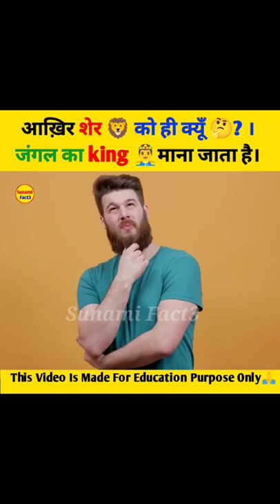आख़िर शेर🦁को ही क्यूँ 🤔?।जंगल का king🤴माना जाता है। Why only lion?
images in the video please let me know and I will be glad to credit.

1. This video has no negative impact on the original works (It would actually be positive for them)
2. This video is also for teaching purposes.
3. It is not transformative in nature.
4.I only used bits and pieces of videos to get the point across where necessary.

Gys Video Achhii Lagi Ho To Like Kro Or Share Karo Dosto Mai.

Keep Supporting
Keep Loving😍😍